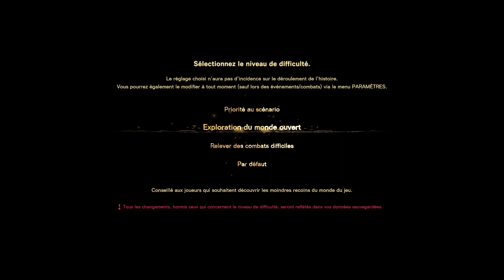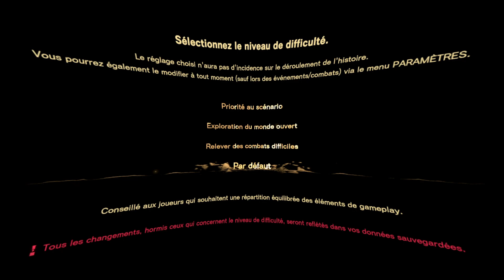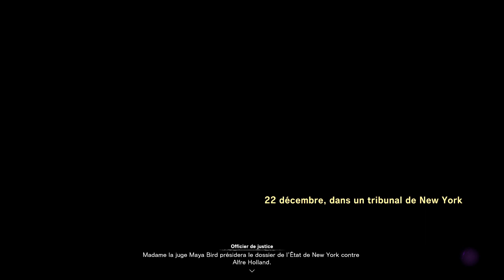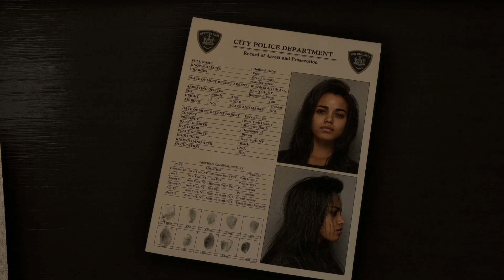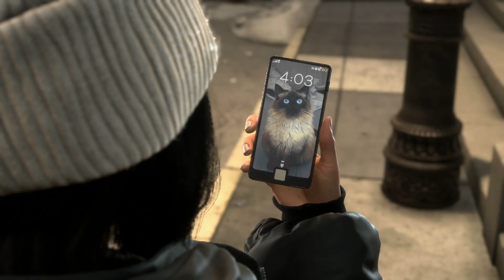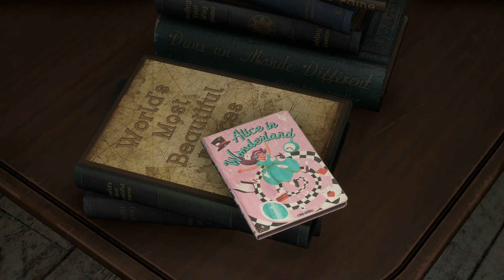DÉCOUVRONS FORSPOKEN !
▼  Lisez la description, c'est super important !! ▼

➜ Achètes tes jeux moins cher en passant par mon lien Instant Gaming